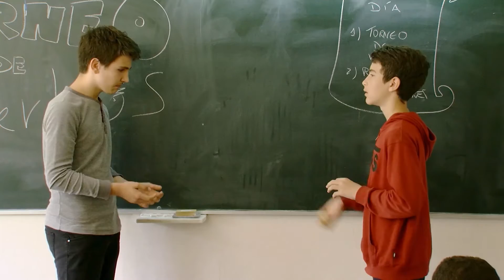'Poder Canijo': Javier Fernández, un creativo profesor de lengua castellana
Retarse en un torneo de tiempos verbales o rapear los pronombres personales. Estas son dos de las cosas con las que los alumnos del profesor de lengua castellana Javier Fernández disfrutan mientas aprenden gramática y ortografía.